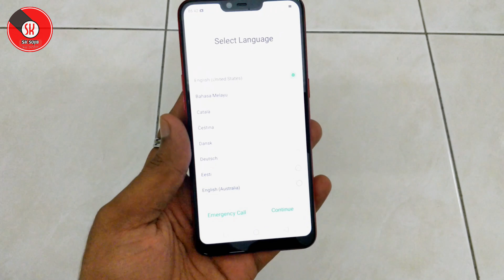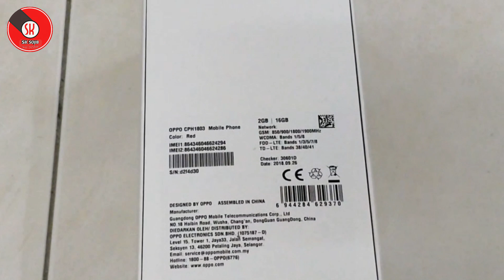OppO A3s Unboxing AND Review বাংলা টিউটোরিয়াল